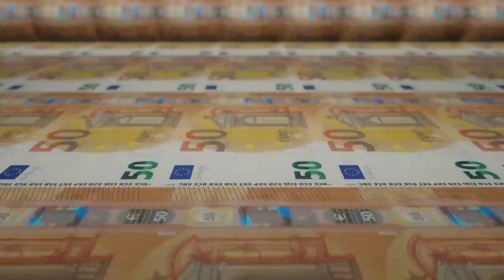Отложите деньги на НЕДВИЖИМОСТЬ! | Обзор рынка недвижимости 2022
Недавно я говорил о том, что мои валютные сбережения зарезервированы для зарубежной недвижимости. Так я хочу обезопасить и приумножить свой капитал, ведь недвижимость — это самый инерционный и консервативный актив. Давайте обсудим рынок недвижимости в текущей геополитической обстановке.

Сегодня в выпуске:
— почему сейчас лучший момент отложить деньги на покупку недвижимости?
— как правильно зарабатывать на недвижимости?
— кризис европейских банков
— недвижимость как актив

Поделитесь в комментариях, вы уже взяли ипотечный кредит? Почему да / почему нет? Спасибо.

СТРУКТУРА:
00:00 — Что будет с недвижимостью?
00:50 — Недвижимость как актив
02:59 — Ипотека и ставка
06:40 — Кризис европейских банков
10:51 — Последствия кризиса для простых обывателей
14:43 — Заключение